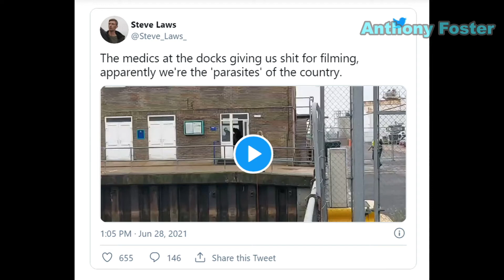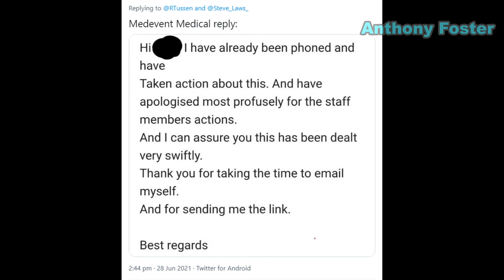“Go get a job!” Medic abuses freelancers reporting on migrant crisis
An employee of a private medical services company responsible for checking over illegal migrants arriving across the Channel has been caught abusing freelance reporters filming the ongoing migrant crisis in the south east of England.

The medic, reportedly an employee of Medevent Medical Services Ltd was filmed calling those drawing attention to the ongoing situation at Dover Marina “parasites”, and urged them to “go get a job”, suggesting they were all probably on benefits.

The footage, captured by independent reporter Steve Laws shows the medic shout: “Go and get a life! When have you gotta work? Oh, you probably don’t work do you? You live off benefits!”

Reporters hit back calling his abuse “disgraceful”, prompting the medic to tell them all to “go and get a job”.

“Who are the parasites of the country? You!” said the medic, pointing at the reporters.

Mr Laws later updated his social media followers to confirm that “the man abusing us has been sent off site and one of the senior Medevent staff came over to apologise for his actions.”

An email from the company confirmed that it had swiftly “taken action” following the incident and “apologised most profusely for the staff member’s actions”.

The freelancers have continued to provide an invaluable insight into the severity of the migrant crisis, filming and reporting on the arrivals of illegal immigrants every day which is often largely ignored by the mainstream media.

More than 5,000 illegal immigrants have made their way to Britain via the English Channel in 2021, more than double the amount for the same period last year.

UK Border Force has been heavily criticised for its handling of the crisis on the ground after it was caught picking up migrants from French territorial waters and transporting them to Britain, prompting parliamentarians to dismiss the operation as “little more than a taxi service” for illegal immigrants.

The freelancers on the ground have already confirmed at least 20 illegal immigrants have arrived by dinghy on Monday, all of whom are checked over and processed in Dover before being escorted by coach to their accommodation.